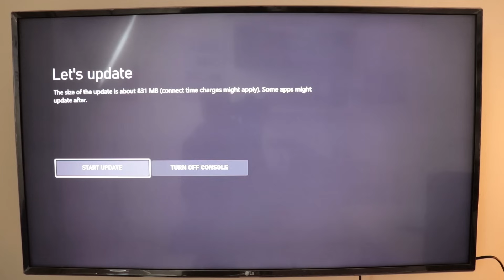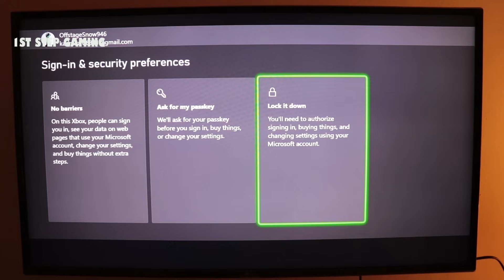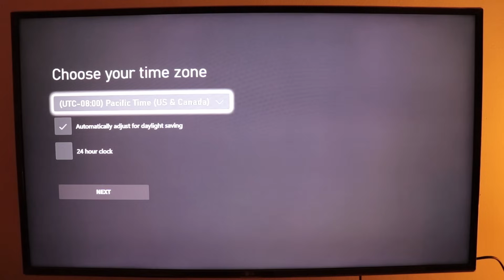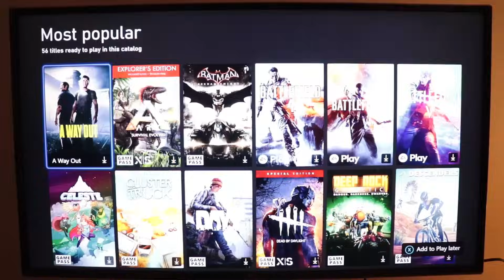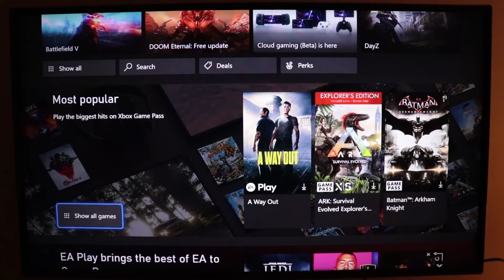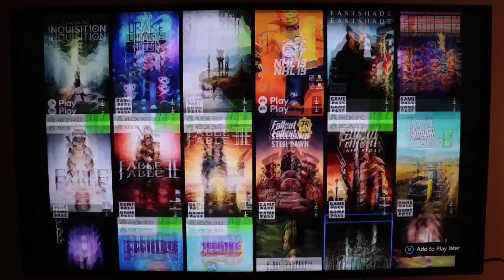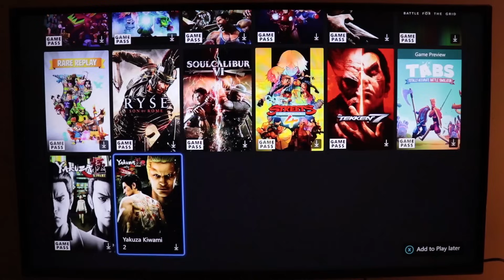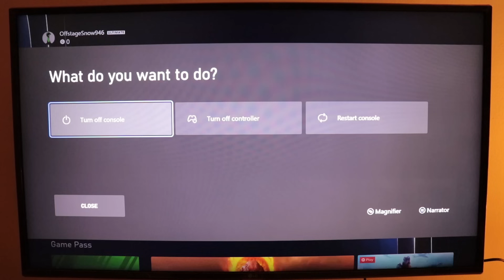Xbox Series X طريقة تشغيل اكس بوكس سيريس اكس والاشتراك في الجيم باس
فيديو يستعرض طريقة تشغيل اكس بوكس سيريس اكس لاول مرة والاشتراك في خدمة جيم باس وجولة داخل العاب جيم باس واستعراض قوائم الجهاز
00:00 تشغيل الجهاز والاعداد
الاشتراك في خدمة جيم باس 03:42
قوائم الجهاز 12:00

XBOX SERIES X START UP / GAMEPASS SUBSCRITPTION / GAMEPASS GAMES / XBOX INTERFACE
checking game pass games / checking xbox series x menus

gamerzlounge products لشراء المنتجات ودعم القناة
برجاء بعد الاشتراك في الموقع العودة والشراء من الراوبط الموجودة لدعم القناة